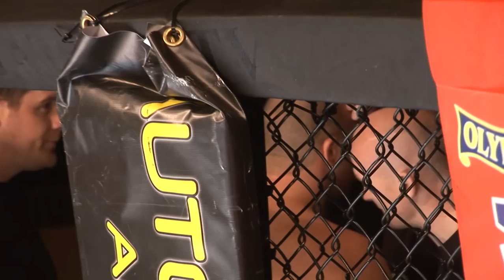Scott Collins v Ant Diprose